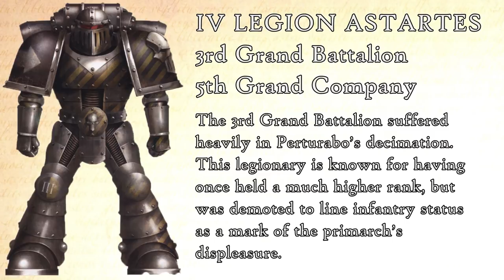IV Legion 'Iron Warriors': Tactics & Structure (Warhammer & Horus Heresy Lore)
Being a record of the tactics, organizational structure, chain of command, and war disposition of the IV Legion Iron Warriors.

Modus Futurus Posterus Machina by Gavin Gamboa

Image credits:

Iron Warriros by ilqar
Barabas Dantioch by d1sharmon1a